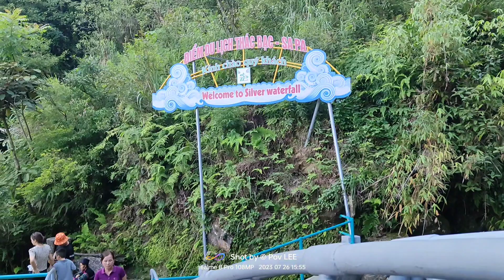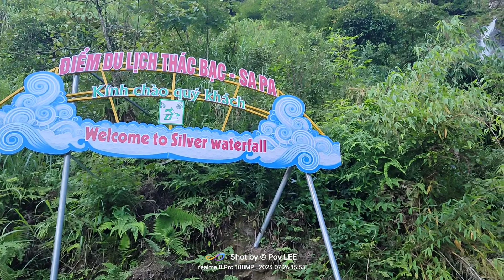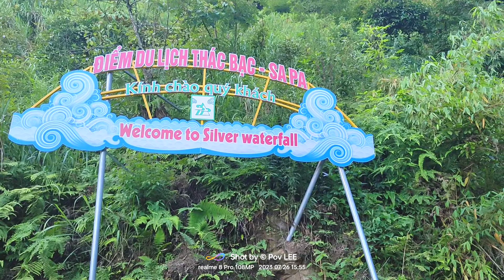Ncig Teb chaws #32 Nrog Pov LEE khub niam txiv mus saib DEJ TSAWS TSAG zoo nkauj heev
👉 Txhawb nqa Pov LEE Channel hauv qab no.

👉Tôi không có ý định liên quan đến các cá nhân hay tổ chức nào.
Facebook: Pó Ly Mường Lát
Zalo: Pó Ly Mường Lát